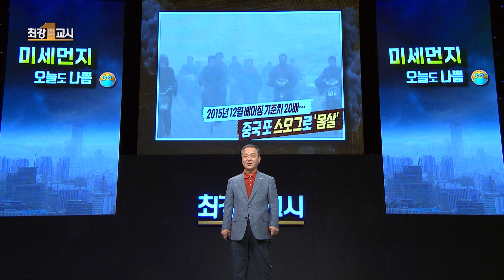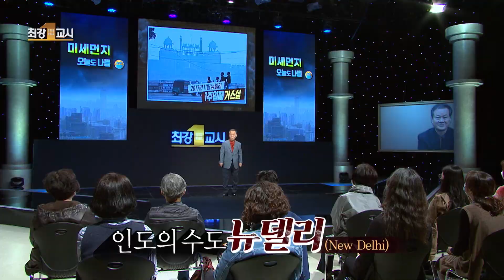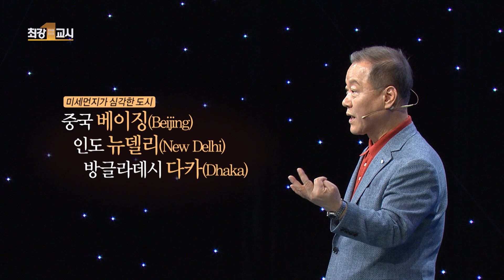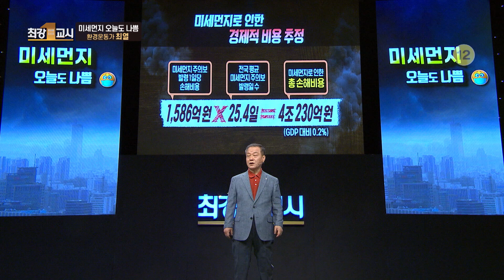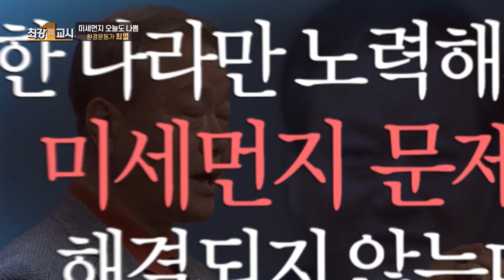[최강1교시] EP.02 국경 없이 전 세계를 넘나드는 미세먼지 I 미세먼지 오늘도 나쁨 I 환경운동가 최열